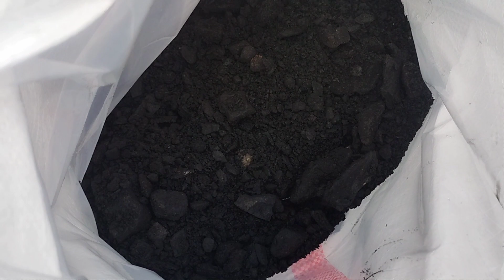LOADING BATUBARA DENGAN 2 BELT CONVEYOR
Video Kali ini berisikan Aktivitas kegiatan Pemuatan Batubara Ke dalam tongkang dengan muatan 7500 MT menggunakan 2 Belt Conveyor Dan DT dengan kapasitas 20 MT per DT